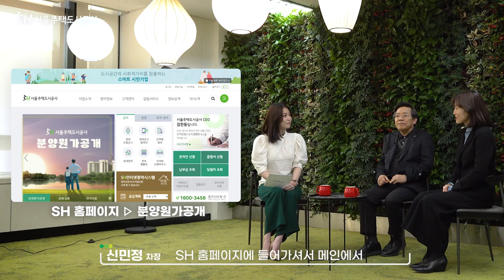사장님, 분양원가 공개... 왜하는거죠? All-in-one 분양 원가 Talk! ③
천만 서울 시민의 주거 복지의 기적을 이루기 위한 첫걸음!
서울시와 SH가 전국 최초로 시도한 분양 원가 전.면.공.개.
사장님이 이토록 분양원가 공개를 하시려는 이유가 뭘까요??